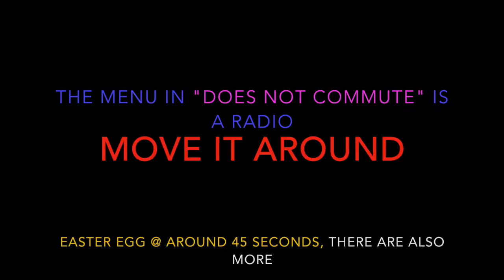Does Not Commute - CRAZY EASTER EGG! [Mobile Gameplay]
Check out this crazy easter egg in "Does not commute", the #1 game on the free app store! Feat. "Crazy BOB"

DNC SUMMARY: DOES NOT COMMUTE
From the award-winning makers of Smash Hit. Does not Commute is a temporal paradox in which you have no one to blame but yourself. What starts out as a relaxing commute in a small town of the 1970′s quickly devolves into traffic chaos with hot dog trucks, sports cars, school buses and dozens of other vehicles. You drive them all.
Plan ahead. Don’t be late.

In this small town, discover the characters and their secrets – what world-changing experiment is inventive dentist Dr Charles Schneider hiding? Will Mr Baker quit his job in advertising? What is that strange mask on Mrs Griffin’s face? Will Mr Mayfield’s peculiar obsession with Yorkshire Terriers take over his life?

Question: I paid for Premium but it hasn't been activated
Answer: Tap “Get Premium” and then on “Restore Purchase” to activate your purchase.
Question: I have purchased premium on one devices. Can I get premium on my other devices for free?
Answer: Yes, click restore purchases on the premium dialog. However this only works on iOS and Android separately, there are currently no cross platform purchases.
Question: When restarting from a checkpoint, how many seconds will I have?
Answer: Whenever you pass a checkpoint, your best time is saved. If you want more time on a certain checkpoint, try replaying from the previous one to increase your time score! Think of checkpoints as an automatic savegame that saves your best run.
Question: The game force closes when I try to start it.
Answer: Try updating to the latest system software. Go to Settings/About (Android) and run a system update.
Question: Do you offer any alternative means of payment?
Answer: No unfortunately Premium can only be purchased directly on Google Play or iTunes.